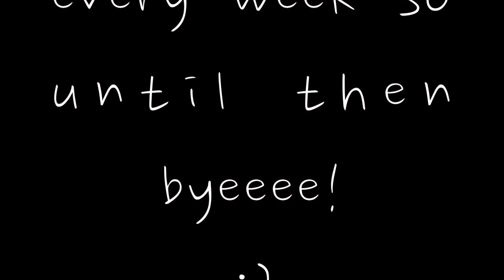WHY IS IT....?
Please S U B S C R I B E your all so very welcomed(: